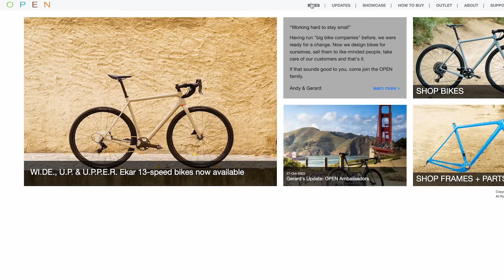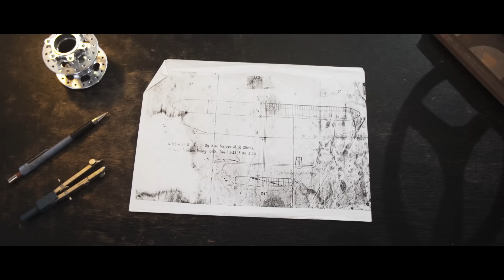The Aero Road Bike Mastermind | GCN Meets Gerard Vroomen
Cervélo has built some of the fastest and lightest pro bikes, ridden by grand tour-winning team Jumbo Visma. Since its cultivation in 1995, Cervélo has pushed boundaries with its bike engineering and they were the pioneers in bringing aerodynamic technology to the road cycling scene. From the Baracchi to the lightweight Cervélo soloist and onwards to the Cervélo R5 and Cervélo S5, this cycling brand has a rich history of man-powered machinery. Si talks to the mastermind behind these superbikes, Gerard Vroomen, discussing the past, present and future of road bike technology...

00:00 Intro
01:47 Cervélo Baracchi
03:30 Lotus bike
06:30 Aero Cervélo road bike
09:20 Cervélo Soloist
11:33 Team CSC
13:13 Cervélo R 2.5
16:37 Aero data
17:40 Cervélo S3
22:00 Aero breaks and frames
27:30 Modern aero bikes

Useful Links:
Everything Cycling. All In One Place

What do you think of old vs modern Cervelo bikes? Fancy giving the Baracchi a spin around the block? 🚲

2001 - DonVayei